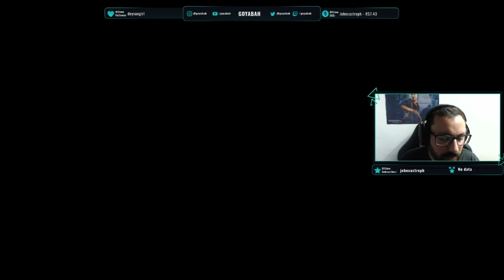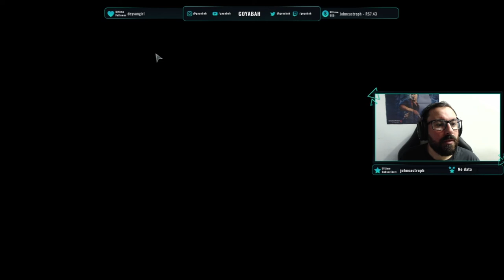Watch Dogs Legion - Parte 7